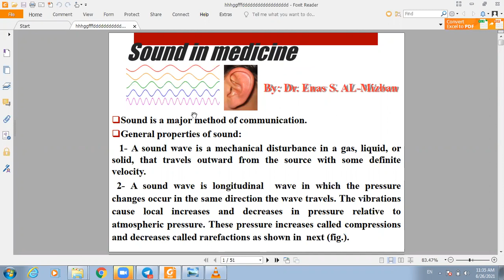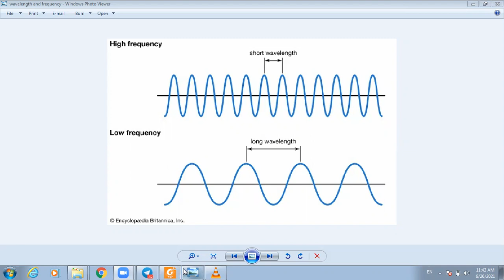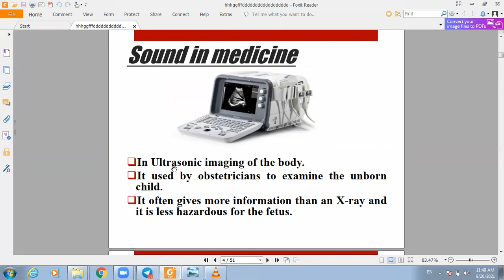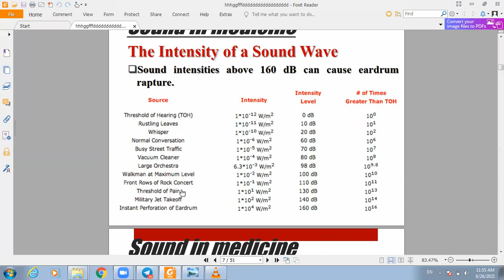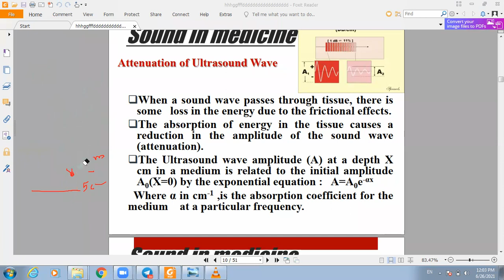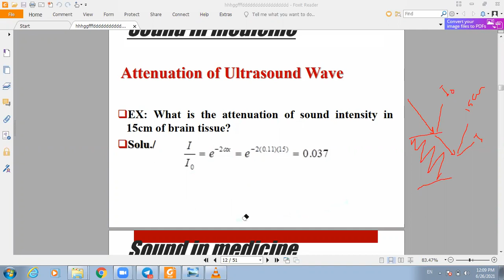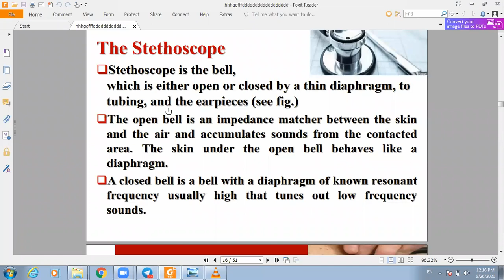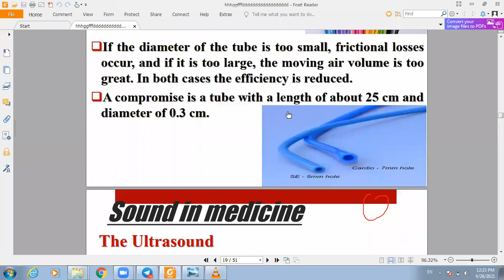Sound physics part 1/طب الانبار